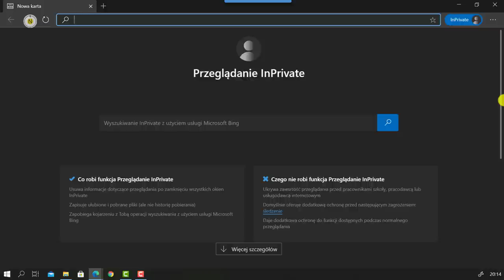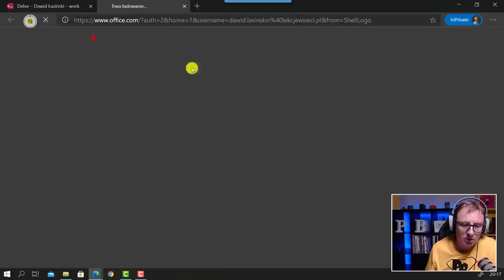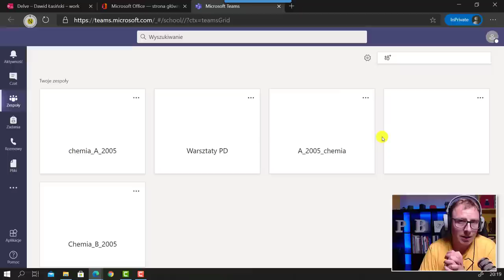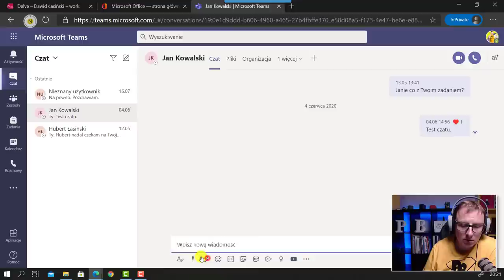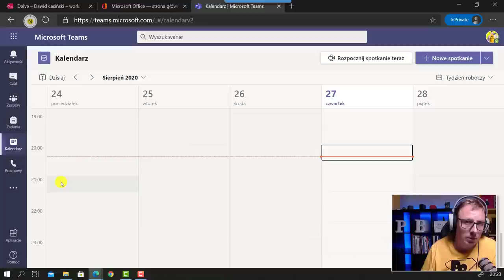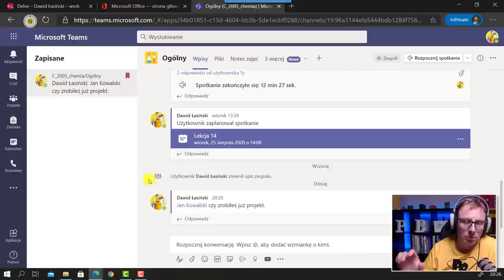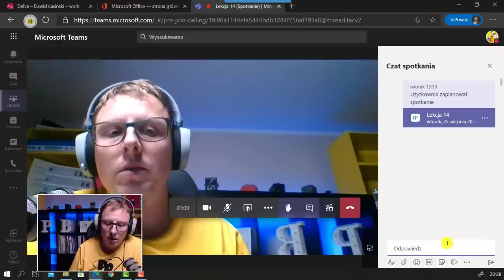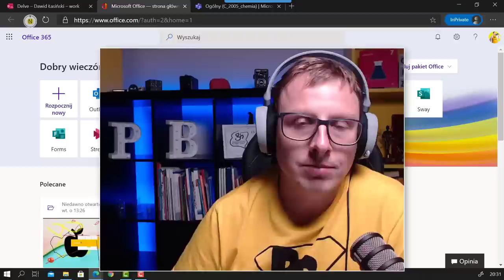Teams i Office 365 - poradnik od Pana Belfra dla ucznia i rodzica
Czy jesteś uczniem, albo rodzicem ucznia szkoły, w której wdrożono system Microsoft Office 365?
Czy w szkole nauczyciele wykorzystują aplikację Teams, a Ty do końca nie wiesz, jak się w niej odnaleźć?
A może jesteś nauczycielem pracującym z aplikacjami Microsoft i chcesz ułatwić swoim uczniom i ich rodzicom pierwsze kroki w tym systemie?

Spokojnie, przygotowałem właśnie dla Ciebie ten prosty poradnik w formie wideoinstrukcji.

Dzielcie się nim dalej i niech wam pomoże w szybkim wdrażaniu w szkole systemu, który bardzo sobie chwalę, czyli Microsoft Office 365.

No, a nauczycieli, dyrektorów i całe Rady Pedagogiczne zapraszam do skorzystania z kursu, który nagrałem razem z Maciejem Danielukiem. Do tej pory skorzystało z niego już ponad 3000 nauczycieli. Teraz mega zmiana - kursy Office 365 i G Suite są dostępne do końca roku szkolnego 2020/2021. Dołączasz i korzystasz kiedy i jak chcesz. Przez cały rok szkolny!

Chcesz być na bieżąco z tematami jakich się podejmuję? Zapraszam Cię na:
Fanpage: